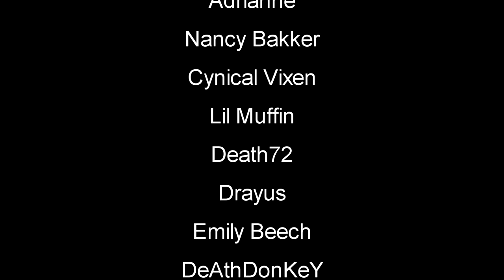My Horse | Outlaws of the Old West Gameplay | S1 EP6